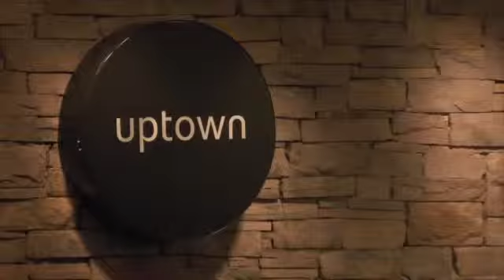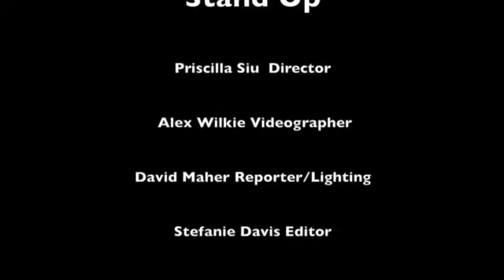Comedian : Gary Lamkin